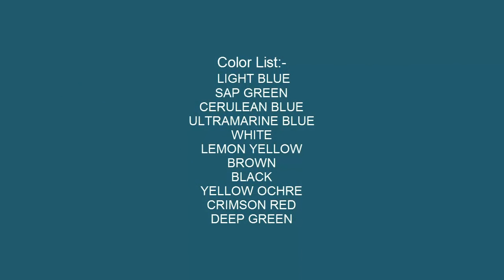Acrylic Painting | A Forest Scene in Acrylic | step by step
If you want to *buy this painting* then please write us on the comment section below. We're selling prints as well as the original artwork.

◙ Product Details:-
1. Acrylic Colors:-
Fevicryl, Sunflower Kit, 15ml

2. Palette:-
9-inch By 7-inch White Acrylic Palette

3. Canvas:-

4. Brushes:-